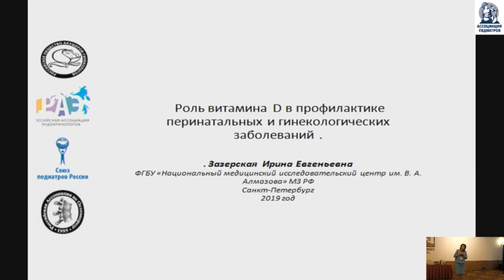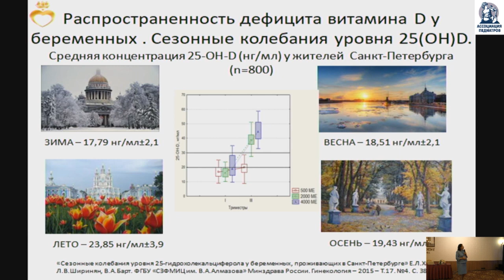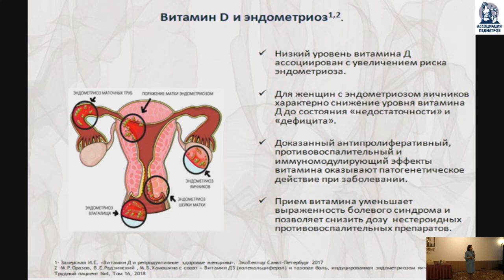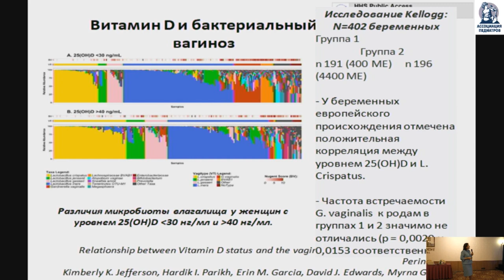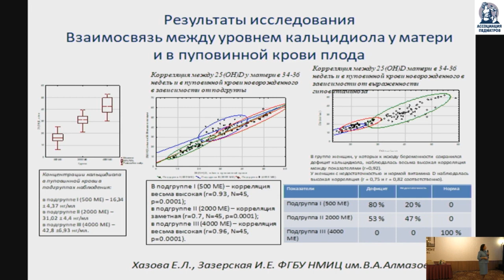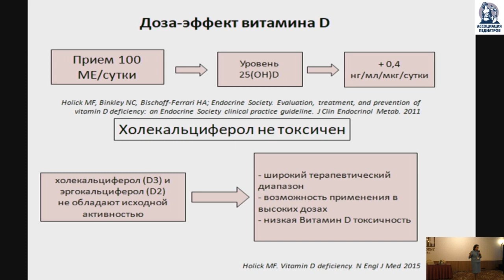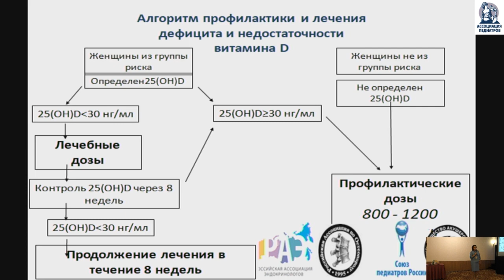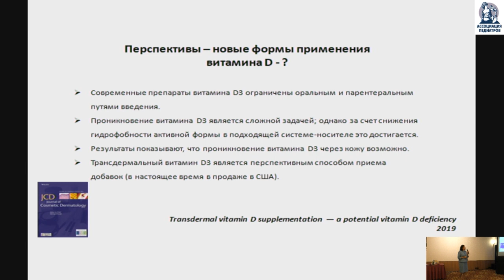Зазерская И.Е. Научно-практическая конференция «Витамин D: современные представления»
Зазерская И Е